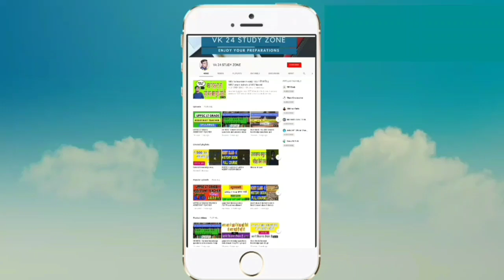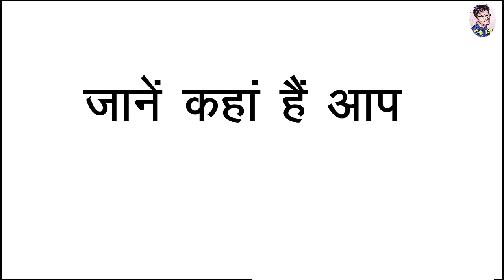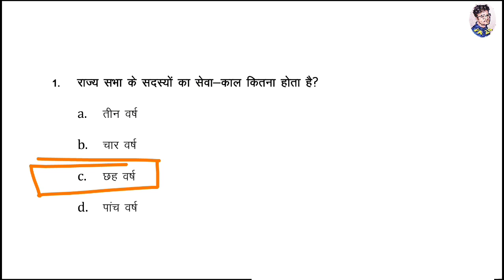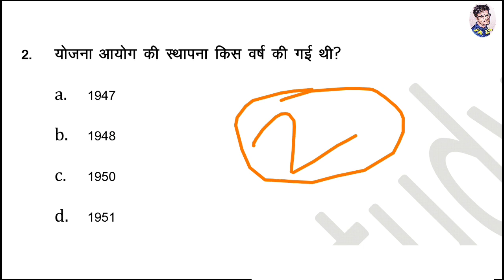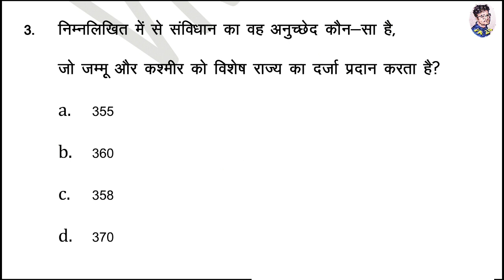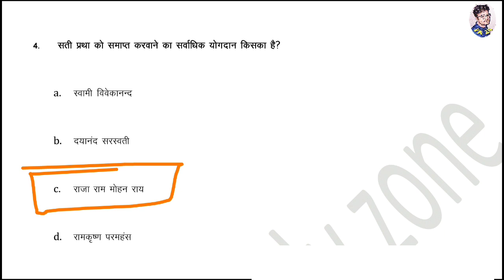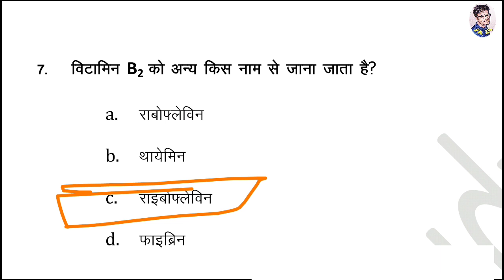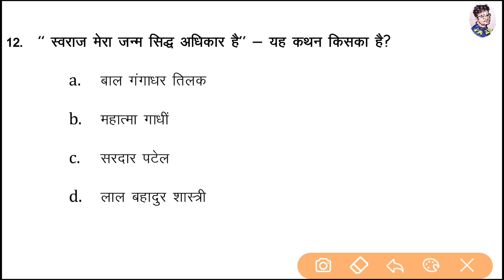uppsc lt grade assistant teacher preparation||lt grade preparation in hindi 2018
Aaj ki is video me hum apko lt grade assistant teacher k samanya adhayan ki quiz solve karwaenge i hope apko ye pasand aayege...